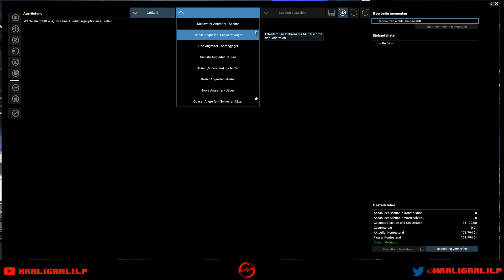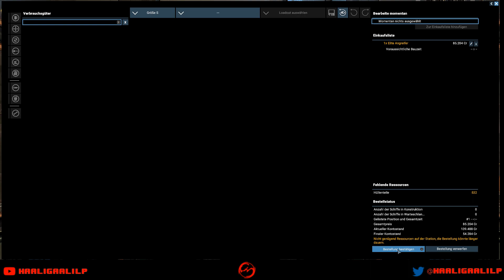X4 Foundations #006 | Stream 02.12.2018 5/14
Einmal die Videos vom 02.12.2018. Wir erkunden weiter das X4 Universum, stellen Satelliten auf und haben unseren ersten autonomen Händler im Einsatz. Die Missionen und der Autopilot spinnen immer mal wieder, aber was will man erwarten?